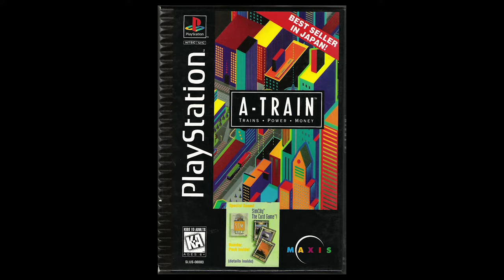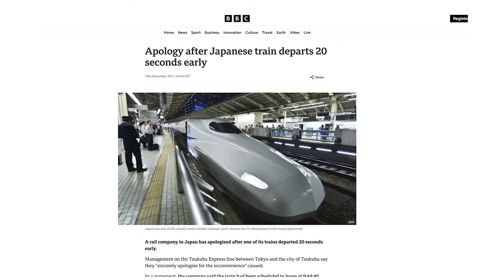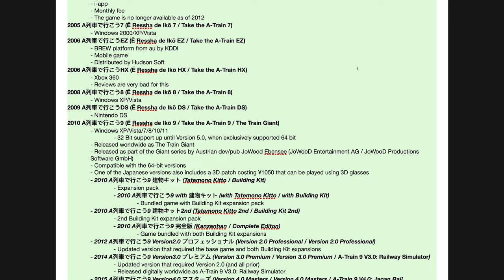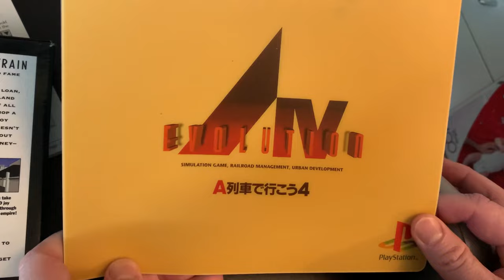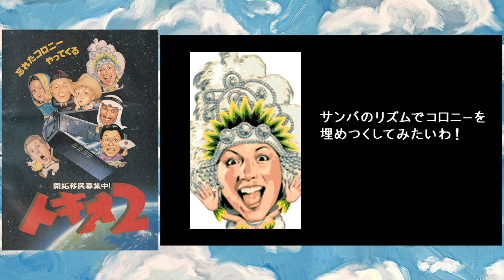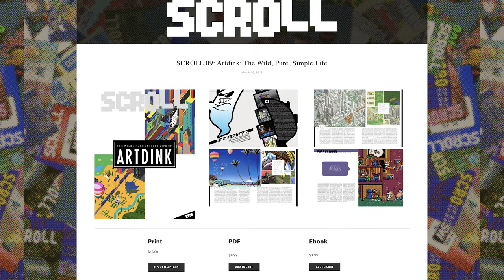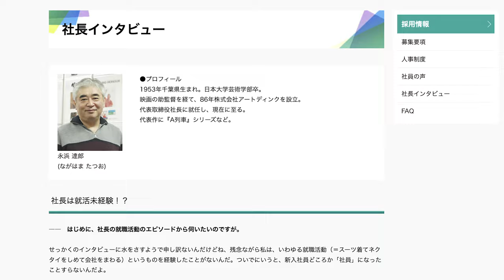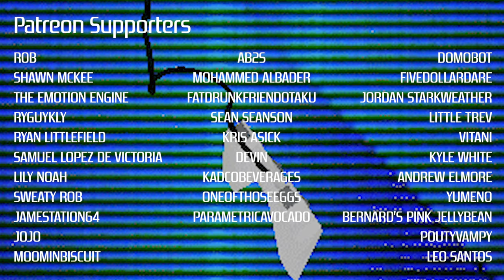PS1 STORIES - A-Train (AIV: Evolution Global)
Review of A-Train (A.IV.EVOLUTION GLOBAL / A列車で行こうIV エヴォリューショングローバル / Ē Ressha de Ikō 4 Evolution Global / A-Train) on PSX as part of the Complete Playstation Review Series aka PS1 Stories Series or whatever the hell I've decided to call it this week.

A surprisingly deep little train simulation game on PS1 that is part the popular A Ressha de Ikō series by Artdink.

Thank you so much to the following channels for allowing me to use their content: